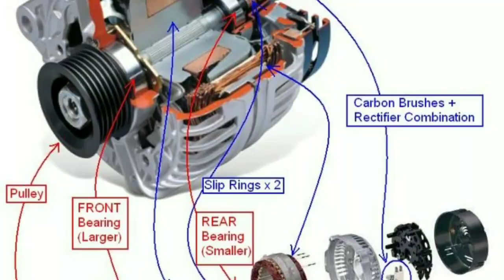Car की battery discharge हो जाये तो ऐसे start करे /must watch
is trah ki chiize sikhna bahut jaruri hai .pta nhi kab kam pad jaye .
ye jankari apkoo kaise lgi Comment Krke jarur btaye.